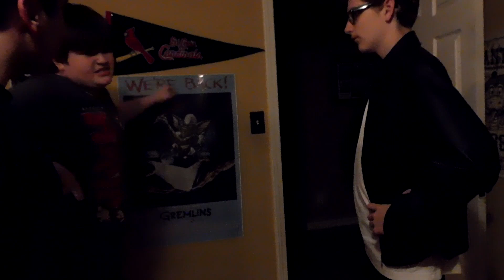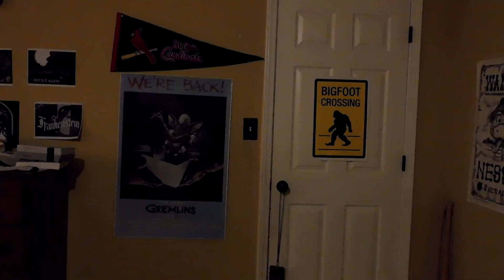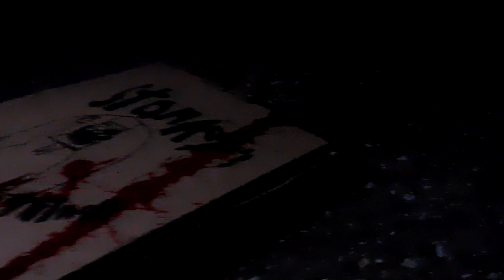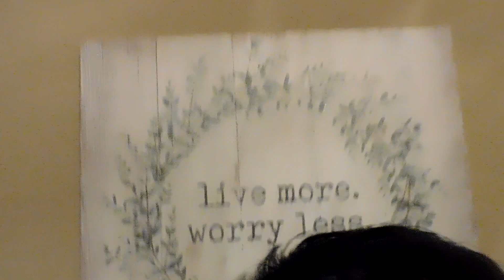Vendetta of The Dead (FULL MOVIE)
A couple of teens are looking for a fun night out, but it quickly turns into a bloodbath when the dead rise from the grave and begin to devour the living, now they must fight to survive in this horror comedy featuring waking legs, undead roadkill, and heads being smashed in by fire pokers.

Thumbnail by Hannah Wells

Written and Directed By Shepard Hiett

Starring: Anthony Morrica, Nick Antey, Nick Tiberi, Shepard Hiett, and Jacob Antey.